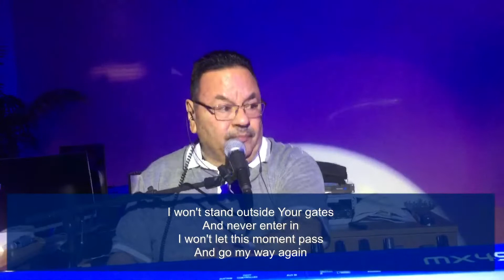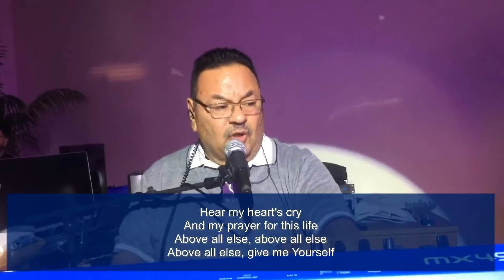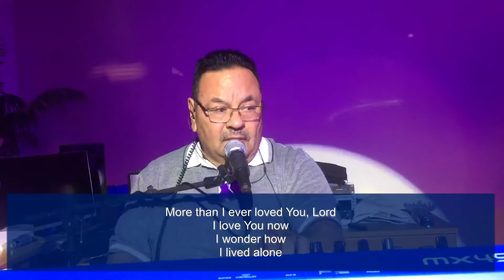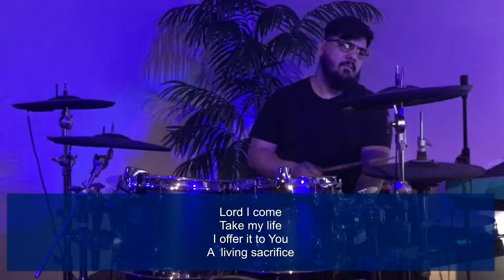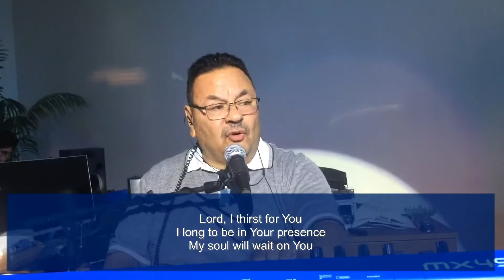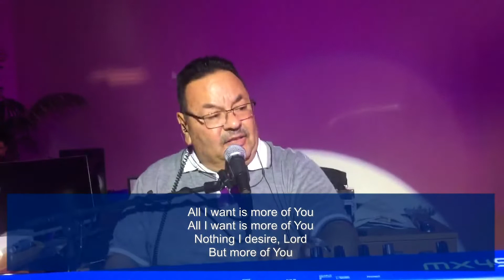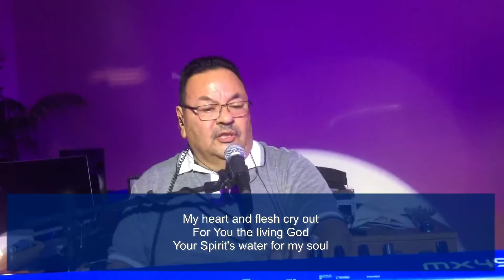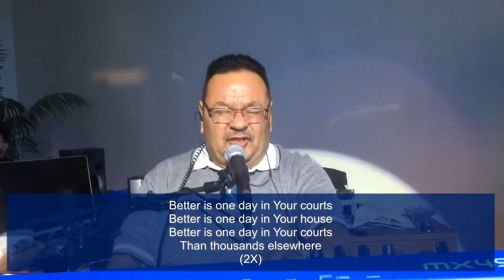Making Disciples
Presence of the Lord Sunday Evening 6pm Service